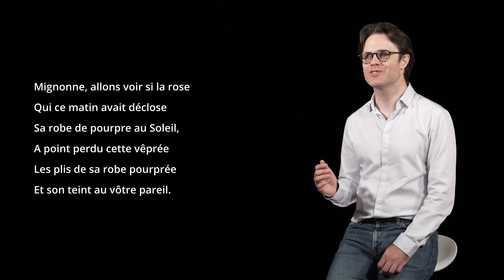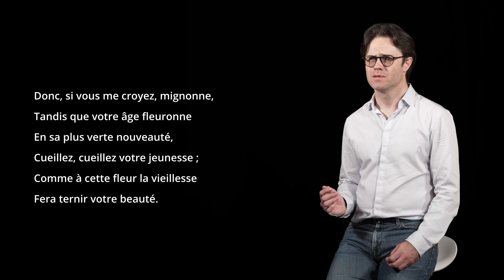ODE À CASSANDRE - Pierre de RONSARD - "Mignonne, allons voir si la rose"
Mignonne, allons voir si la rose
Qui ce matin avait déclose
Sa robe de pourpre au Soleil,
A point perdu cette vêprée
Les plis de sa robe pourprée
Et son teint au vôtre pareil.

Las ! voyez comme en peu d’espace,
Mignonne, elle a dessus la place
Las, las, ses beautés laissé choir !
Ô vraiment marâtre Nature,
Puisqu’une telle fleur ne dure
Que du matin jusques au soir !

Donc, si vous me croyez, mignonne,
Tandis que votre âge fleuronne
En sa plus verte nouveauté,
Cueillez, cueillez votre jeunesse ;
Comme à cette fleur la vieillesse
Fera ternir votre beauté.

Extrait du recueil LesOdes - Année d'édition #1552

Choix des poèmes et introductions musicales : Laurent Nogatchewsky
Son et vidéo : Eric Ségovia
Crédit image d'illustration : Portrait posthume par l'École de Blois (vers 1620), musée des Beaux-Arts de Blois (1903).

(C) Poésilience, Juin 2024, en collaboration avec La Loge CDM, Toulouse